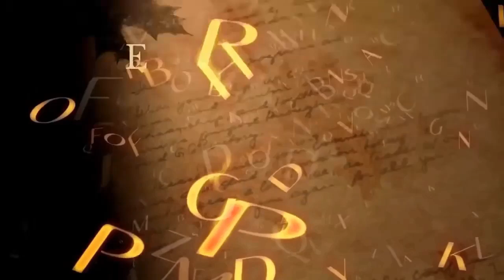Amor por Eleccion:Cuando el Amor es mas fuerte que todo lo que has conocido.Escritora:Ivonne Arratia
Alejandro siempre ha tenido claro su destino; continuar las tradiciones familiares. Al ser el único hijo de la familia Hernandez de la Fuente, esta obligado a seguir cada paso que dierón sus antepasados. Todo va de acuerdo al plan, hasta que su destino se cruza con el de Camila, una hermosa joven de pelo azabache y ojos color ámbar que lo harán dudar de todo lo que ha conocido hasta ahora.
Camila y Alejandro se ven obligados a casarse por un acuerdo entre sus familias, siendo la primera vez que están de acuerdo con lo que se les impone. Todo es dicha y felicidad en esta pareja, hasta que un evento inesperado obligará a Alejandro a tomar una elección que podría cambiar sus vidad para siempre.